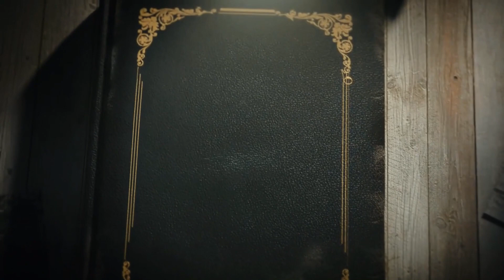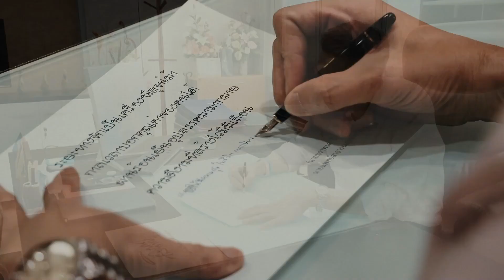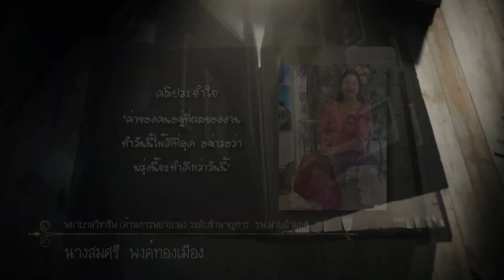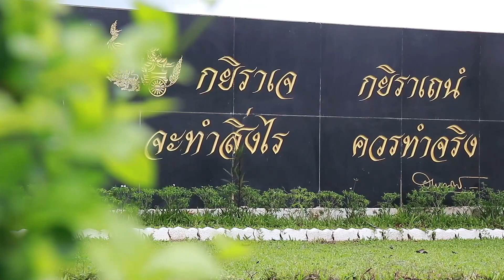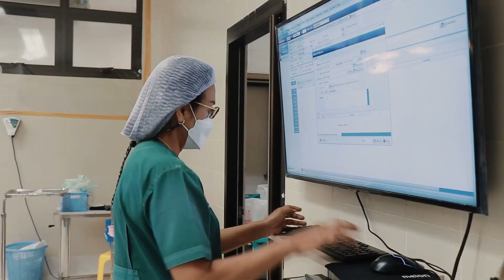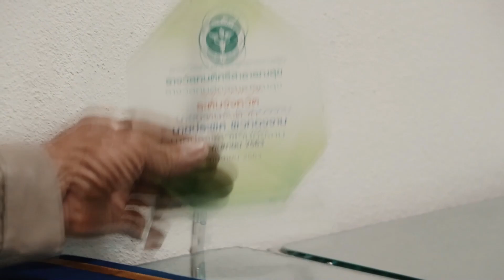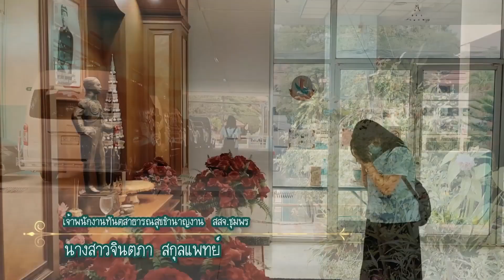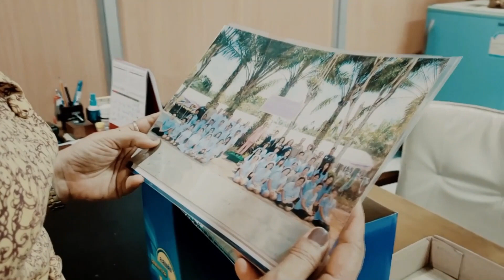เกษียณสำราญ สา'สุขชุมพร ปี 2565 [ MUSIC BY : คิดถึง ,ไม่เคย , ลืมกันแล้วหรือยัง ,เก็บไว้ ]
วีดิทัศน์ชุดนี้จัดทำขึ้น  เพื่อแสดงมุทิตาจิตแด่ข้าราชการและลูกจ้าง ที่ครบวาระเกษียณอายุในปี 2565  ในสังกัดสำนักงานสาธารณสุขจังหวัดชุมพร และโรงพยาบาลชุมพรเขตรอุดมศักดิ์ ... "เกียรติคุณความดีที่พี่สร้าง จะยั่งยืนอยู่ในใจตลอดไป" / ขอขอบคุณเจ้าของบทเพลง   [ MUSIC BY : คิดถึง : Palmy ,ไม่เคย : 25HOUR , ลืมกันแล้วหรือยัง : 25HOUR ,เก็บไว้ : แอน ธิติมา; แพรว คณิตกุล; เก็ต แก้งค์ ]